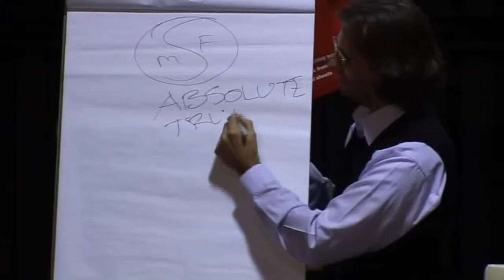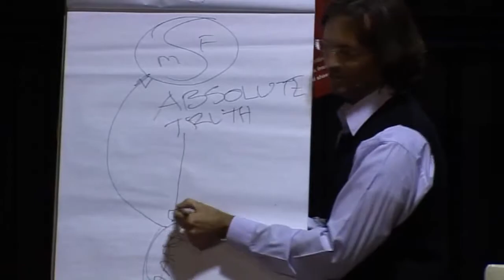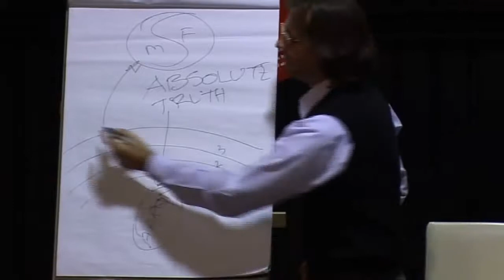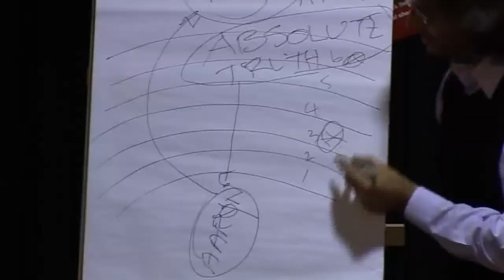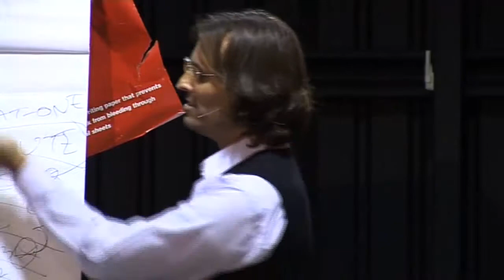Jesus on Your Truth vs. My Truth vs. God's Truth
Jesus explains the difference between personal truth and divine truth.

This is a section of the presentation by Jesus entitled "20100530 General Discussion - Q&A From People In Melbourne S1P1".

dtstart:015100:
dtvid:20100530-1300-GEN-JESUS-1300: